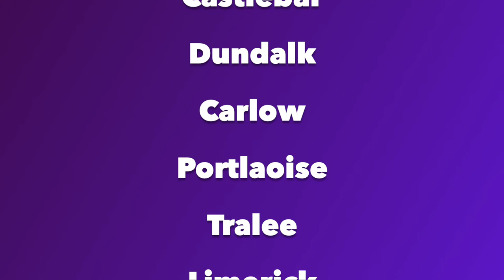Wunderground.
Far beneath the big oak tree, another world awaits!!  It’s the Wunderground, and a new night has just begun. This wonderful family show is coming to Siamsa Tíre, Tralee on Sunday 20th March 2022.